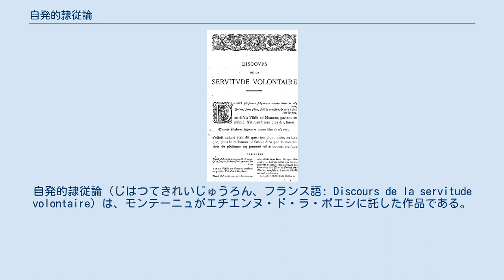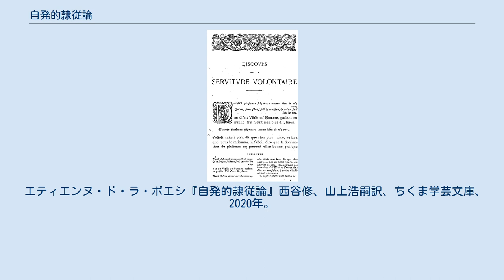自発的隷従論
自発的隷従論 (じはつてきれいじゅうろん、フランス語: Discours de la servitude volontaire) は、モンテーニュがエチエンヌ・ド・ラ・ボエシに託した作品である。
1577年に密かに出版された。
 自発的隷従論の作成時期は定かではないが、最近の研究では、ラ・ボエシが大学在学中に執筆したとされている。
また、親友のミシェル・ド・モンテーニュによれば、この演説はラ・ボエシが18歳くらいのときに書かれたという。
 このエッセイでは、どんな暴君でも、臣下が彼にそれを認めている間は権力を維持し、したがってあらゆる形態の権力を委縮させると主張している。
人間の本来の自由は、いったんその習慣によって堕落してしまうと、従順であることや従うことを拒否する自由な人間の自由よりも、宮廷人の隷属を好むようになってしまう社会によって、実際に放棄されてしまうだろう。
 このような領域と服従の関係は、後にアナーキストの思想家たちによって再開されることになる。
ルー・ロックウェルは、ラ・ボエシの政治思想を次のようにまとめている。
 彼にとって、政治の大きな謎は支配者への服従でした。
一体なぜ人々は、政府の支配者から略奪されたり、抑圧されたりすることに同意するのだろうか。
それは単なる恐怖ではなく、同意が必要だからだとボエシは「自発的隷属論」で説明している。
そして、その同意は非暴力で撤回することができる。
 ラ・ボエシの思想は、多くの市民的不服従運動にも取り入れられた。
市民的不服従運動は、自発的隷属への反抗という概念から、闘争手段の基礎を引き出したのである。
エティエンヌ・ド・ラ・ボエシは、本当に効果的な武器として、非協力の戦略、つまり非暴力の不服従の形態を理論化し、提案した最初の一人である。
 エティエンヌ・ド・ラ・ボエシ『自発的隷従論』西谷修、山上浩嗣訳、ちくま学芸文庫、2020年。